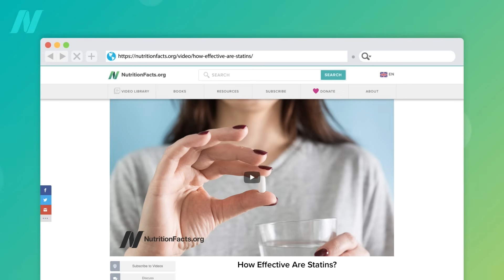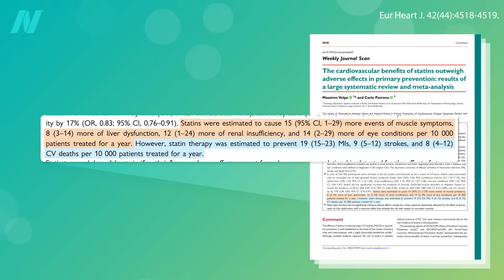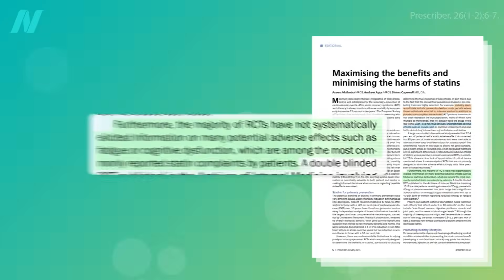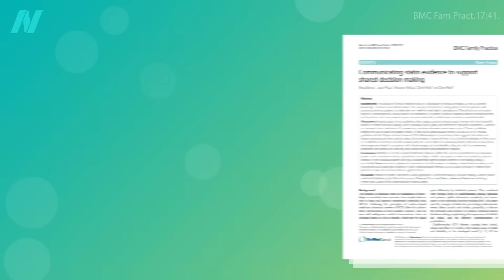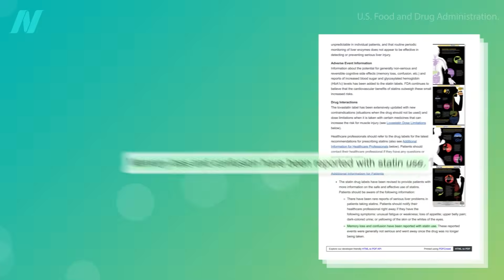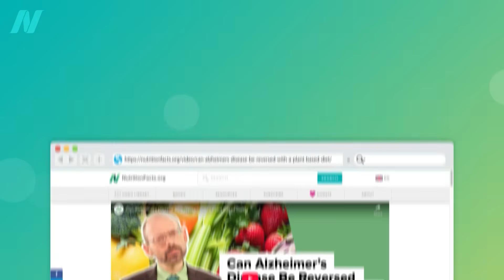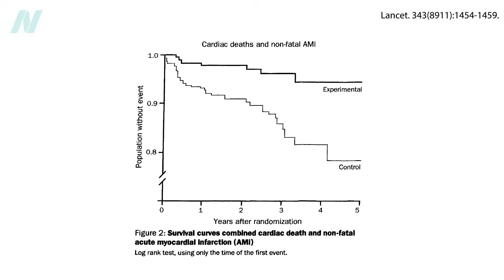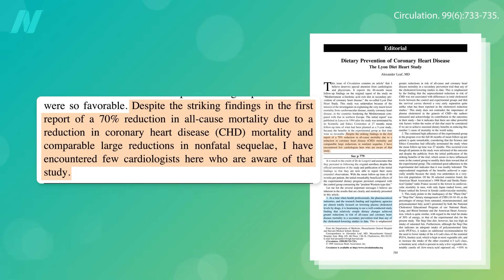The Side Effects of Statins: Are They Worth It?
When statin “intolerant” patients are challenged blindly, how many are really suffering muscle side effects?

This is the third video in an extended series on the critically important topic of how to lower LDL cholesterol, the primary driver of our primary killer. In this series, we take a deep dive into how to lower cholesterol through diet. We’ll explore the Portfolio Diet, plant sterols, and cholesterol-lowering supplements, foods, herbs, and spices, then conclude with my Portfolio Plus Powder recipe “cooking” video.

If you don’t want to wait for all the videos to be released over time, we’ve compiled all the information into my latest book, Lower Cholesterol Naturally with Food available as a softcover, ebook, and audiobook.

If you missed either of the first two videos, check out Why Isn't Everyone on Cholesterol-Lowering Statin Drugs? and How Effective Are Statins? The next in the series is What Is the Best Statin Cholesterol-Lowering Drug?

Have a question about this video? and someone on the NutritionFacts.org team will try to answer it.

Want to get a list of links to all the scientific sources used in this video? You’ll also find a transcript and acknowledgements for the video, my blog and speaking tour schedule, and an easy way to search (by translated language even) through our videos spanning more than 2,000 health topics.